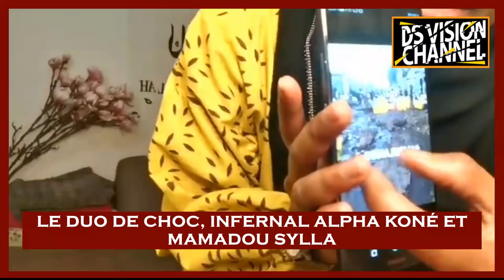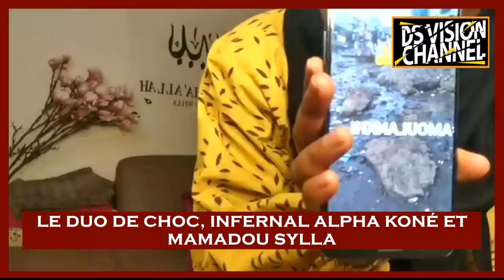🇬🇳 LE DUO DE CHOC, INFERNAL ALPHA KONÉ ET MAMADOU SYLLA